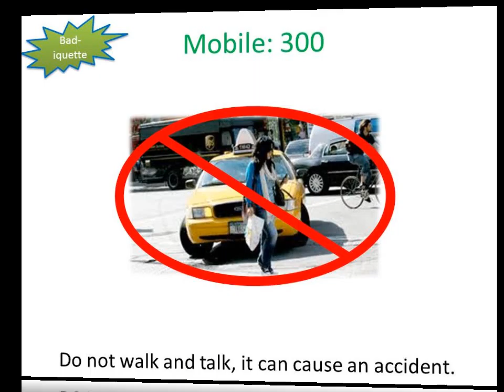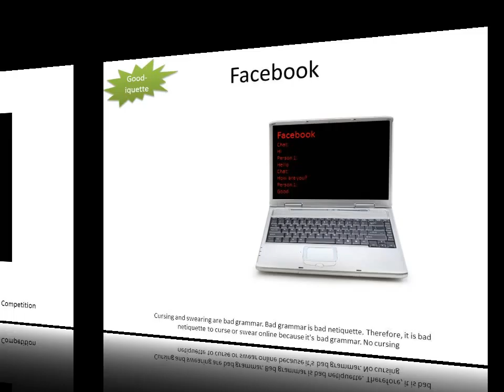Netiquette Review 3A.wmv